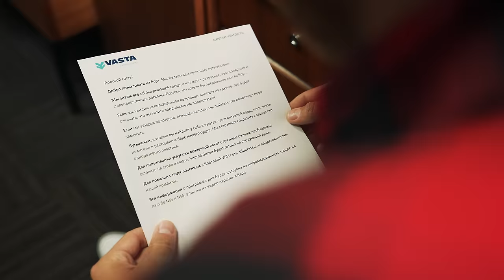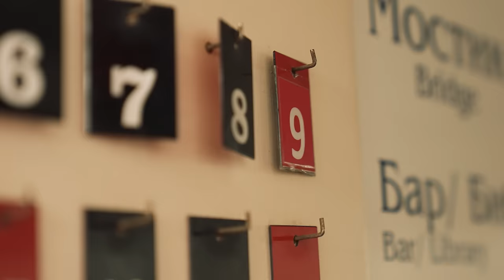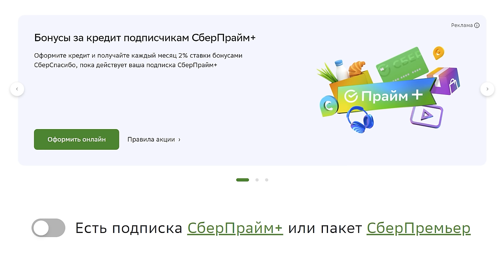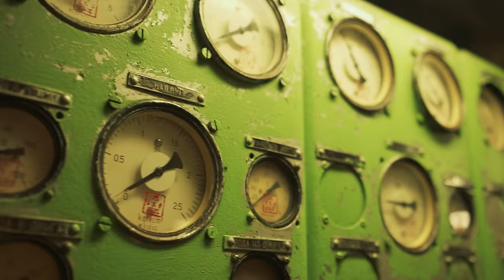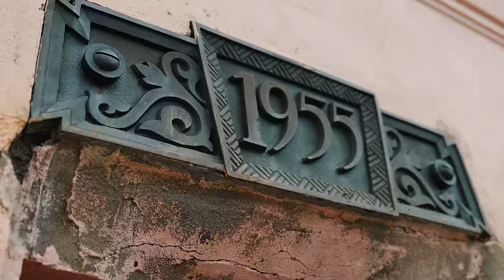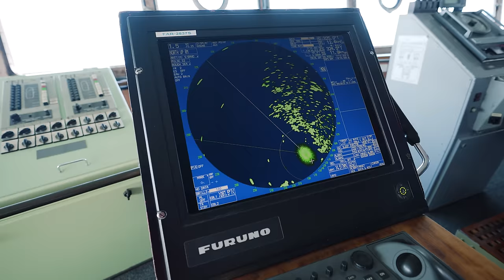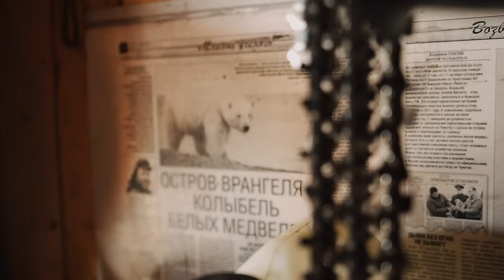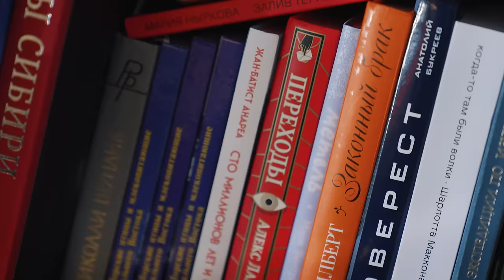Чукотка: без слёз не взглянешь | Путешествие к белым медведям, которого никто не ожидал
Реклама. Рекламодатель: ПАО Сбербанк. Генеральная лицензия Банка России № 1481 от 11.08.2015. ИНН:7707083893 Erid:2VtzqvRzu4V

В этом фильме мы отправились на Чукотку! Увидели белых медведей, китов и моржей. А также сотни тысяч птиц, и неповторимые арктические пейзажи. Посетили самую восточную часть континента – Мыс. Дежнева. Прошли Берингов пролив. Побывали у линии перемены дат на острове Ратманова, архипелаг который по-другому называют островами завтра и вчера. Посмотрели, как живут люди на острове Врангеля. Пробирались через льды в Северном Ледовитом океане. Исследовали загадочные объекты на острове Итыгран. И всё это постарались передать в нашем фильме. Съёмки велись с 21 августа по 03 сентября 2023.

00:00 – Интро
01:44 – Начало
02:43 – Учебная тревога
03:21 – Выход из Анадыря
04:18 – Коса Меечекен
05:17 – Как проходит высадка
06:38 – Ищем моржей
11:30 – Новый день
12:00 – Киты
14:15 – Высадка на Итыгран
15:07 – Китовая аллея
19:20 – Бухта Гильмымл
20:55 – Обзор каюты
23:34 – Машинное отделение
23:58 – НИС Профессор Хромов
24:44 – Берингов пролив
25:03 – Мыс. Дежнева
28:20 – Сивучи
31:26 – о. Колючин
32:10 – Белые Медведи
35:10 – Брошенная метеостанция
38:37 – Птичьи базары
40:12 – Ипатки
41:39 – Северный Ледовитый Океан
44:18 – о. Врангеля
43:12 – Как живут на острове
51:20 – Птичьи базары
52:52 – о. Геральд
53:09 – Белые медведи
55:21 – Новый день
56:00 – Арктика
57:32 – Высадка на острове
58:50 – Дальний кордон
59:29 – Бухта Сомнительная
01:02:54 – Ледовое поле
01:04:30 – Быт на судне
01:04:55 – Научные лекции
01:06:24 – Уэлен
01:08:10 – Массовое скопление китов
01:09:45 – о. Ратманова
01:11:34 – Случайное место
01:12:14 – Новое Чаплино
01:12:54 – Закат
01:14:27 – Суперлуние и сияние
01:15:01 – Заключение

Вы можете свободно размещать ссылку на данный фильм в любых источниках.

Запрещается копировать фильм и его части и публиковать от своего имени на любых площадках без письменного разрешения автора. Если вы хотите использовать фильм для проката, закрытых показов или ротации на медиа ресурсах - прошу связаться со мной по электронной почте.